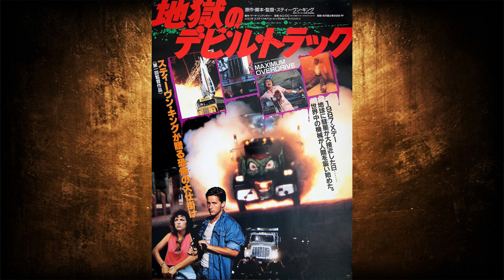Maximum Overdrive (1986) | Episode 49 | The Dreadcast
Its The Dreadcasts Stephen King debut! And did we go for one of his all time classics? The Shining? Misery? I.T? Nope, this week the guys went to the top with the cocained riddled ride that is Maximum Overdrive!

Timestamps:

(00:49) - Episode 49 - Flat Earthing up
(12:30) - We’ve got mail!
(23:11) - Tom’s time to show and tell!
(36:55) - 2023 Part 2 in Horror, ESPECIALLY, The Exorcist Believer
BREAK
(47:30) - Maxxximum Overdrive
(57:55) - Picking and choosing Machines being self aware
(01:07:28) - Other Horror Movies with the same vibe
(01:17:39) - Lisa Simpson turns up
(01:25:32) - Posters and Artwork
BREAK
(01:34:54) - Maximum Overdrive is Metal as F**K
(01:37:56) - The film is full of trucks and this one little trolley with a BAR on top
(01:48:24) - Bookending the film with Title Cards
(01:56:29) - Wrap up and ...Whats coming soon

Welcome to The Dreadcast where 2 crazy horror nerds will take you into the world of horror each week in the form of film reviews, franchise retrospectives,  and plenty more!

You can find the podcast on Spotify/ Apple/ Google/ Amazon/ Youtube/ Podbean by searching 'The Dreadcast'. FOLLOW AND RATE :)

Follow us at:
Tom: